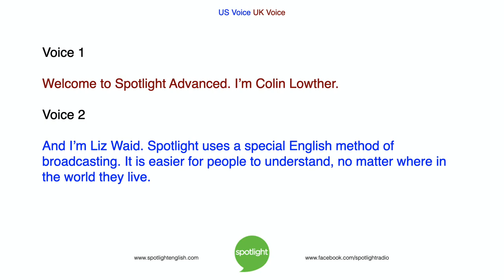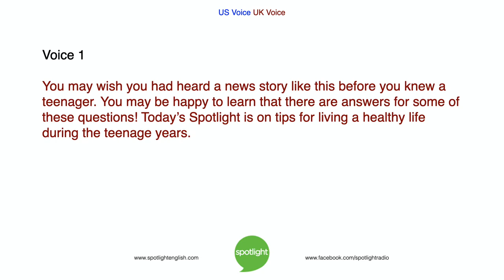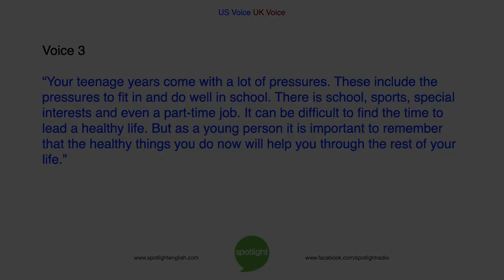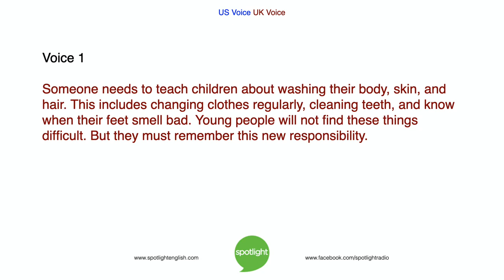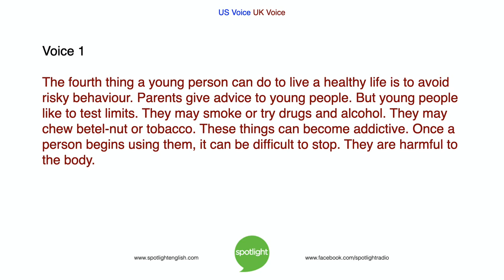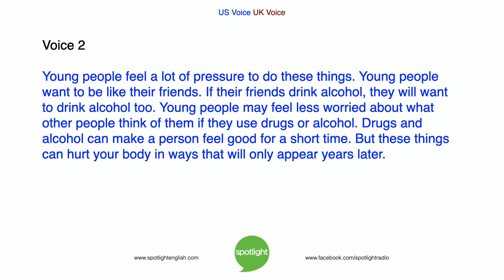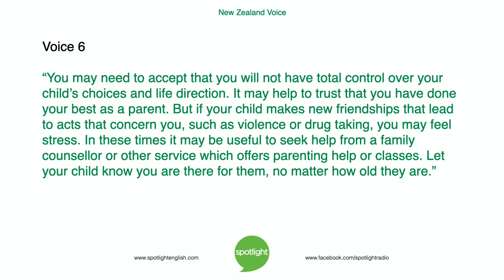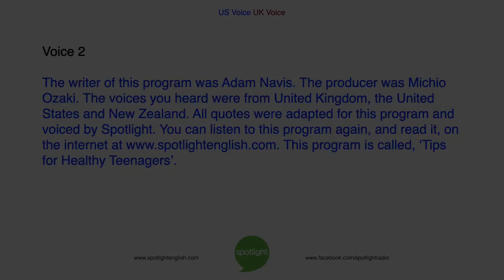Tips for Healthy Teenagers | What You Need To Know | ADVANCED practice English